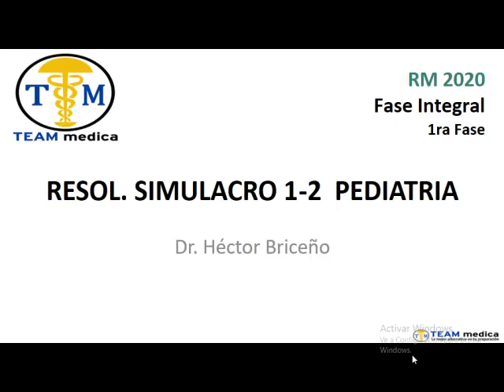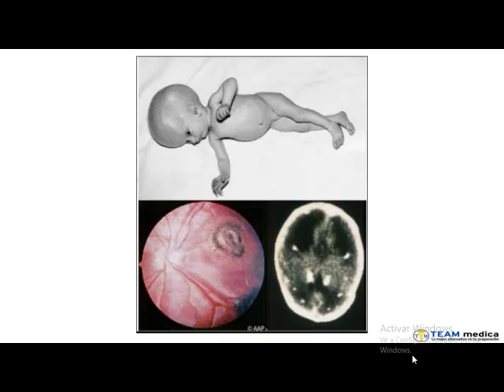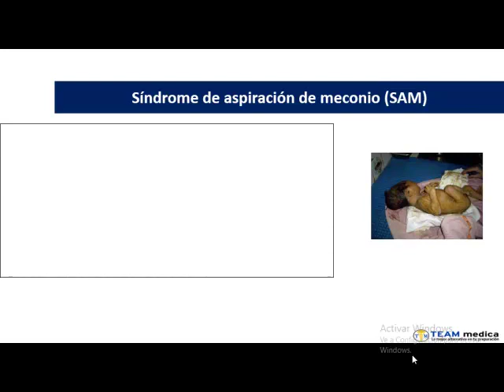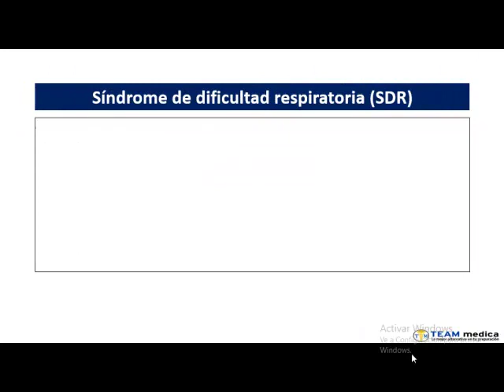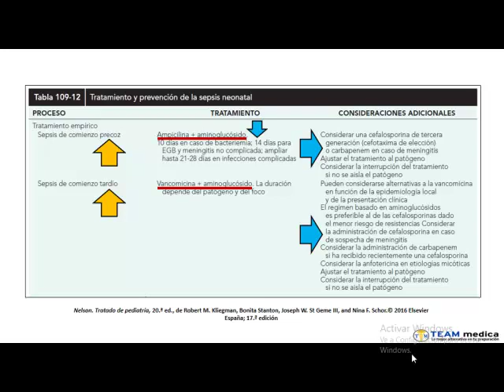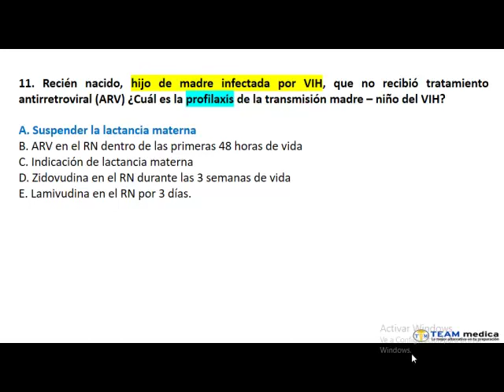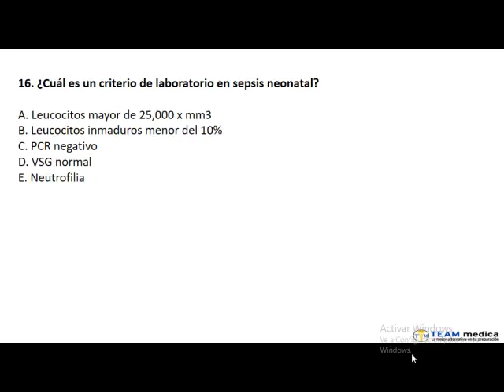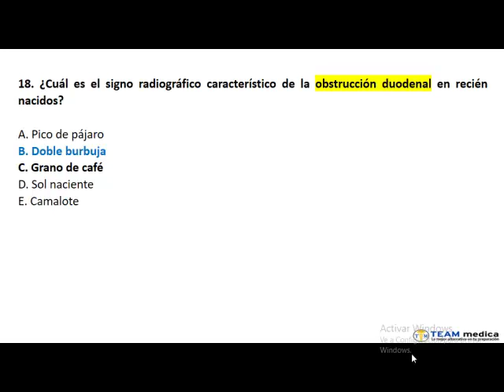Simulacros pediatría - Video 1